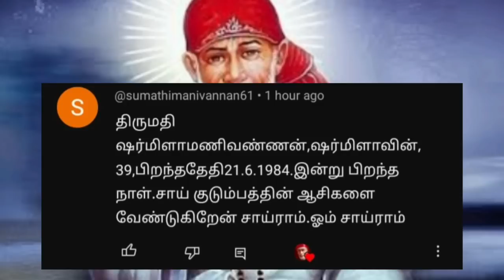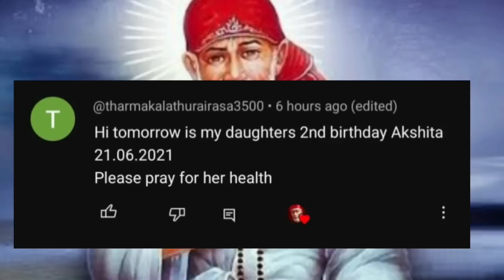உனக்கு தெரியாத ஒரு உண்மையை சொல்கிறேன் கேள் / Sai Motivation / Shirdi Sai Baba Blessings tamil